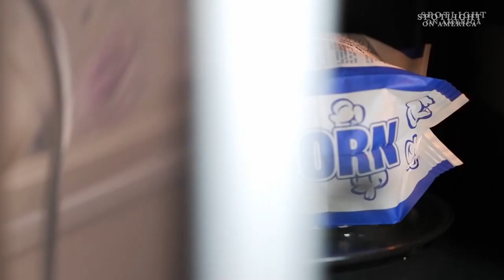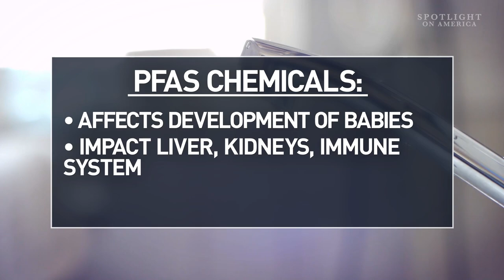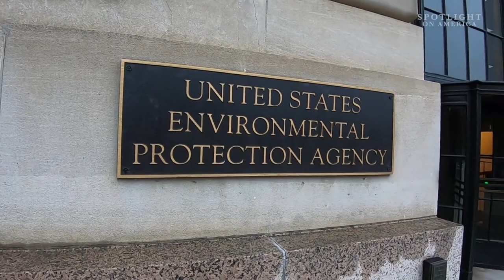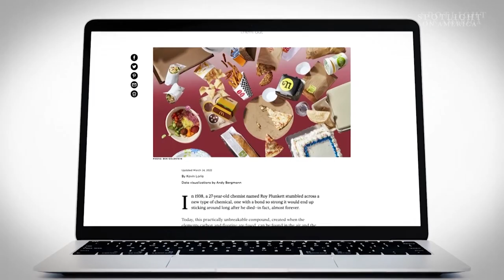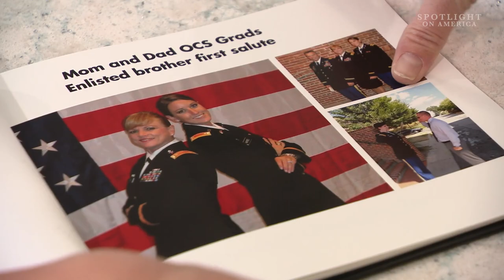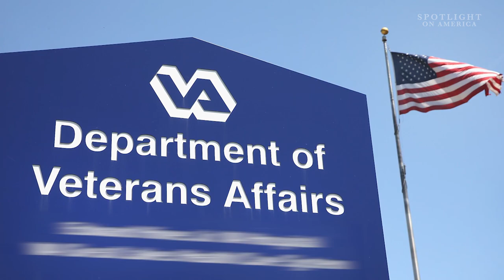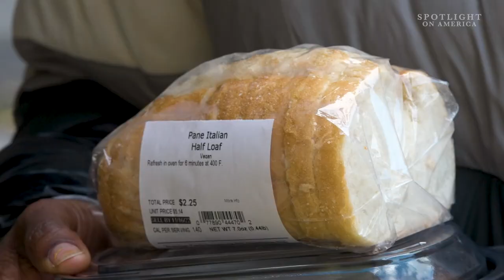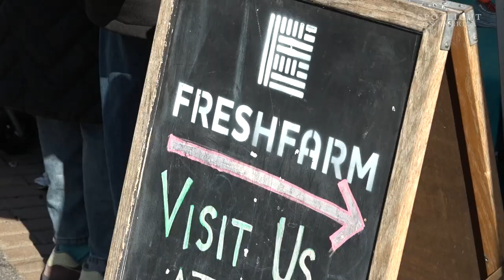The Toxins in Our World: Spotlight on America Presents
From finding Forever Chemicals in Tap water to Toxic Fast Food Wrappers, our world is full of invisible threats.  These invisible threats manifest in many forms, but we bring a story about Breast Cancer in the Military to illustrate.  Our final segment Tackles Hunger by Reducing Food Waste.

00:00 Introduction
02:00 Forever Chemicals in Tap water
8:24 Toxic Fast Food Wrappers
12:12 Breast Cancer in the Military
18:30 Tackling Hunger by Reducing Food Waste